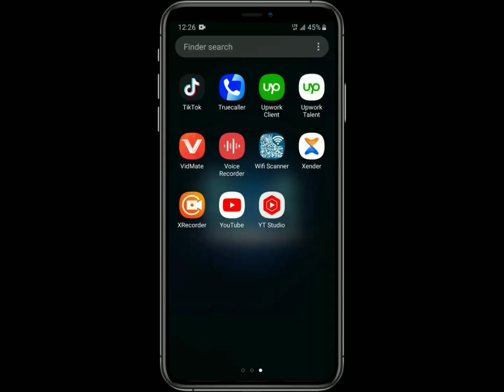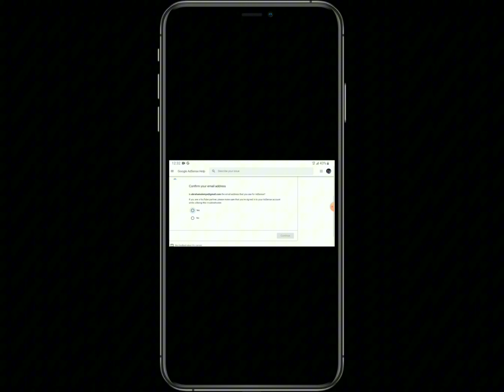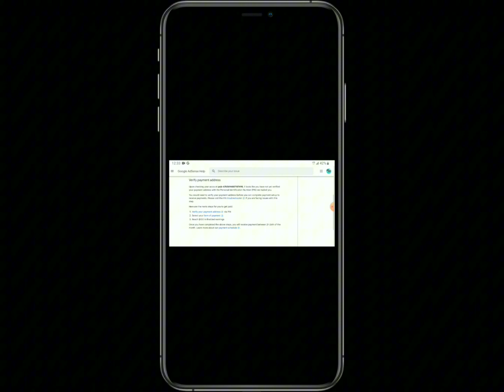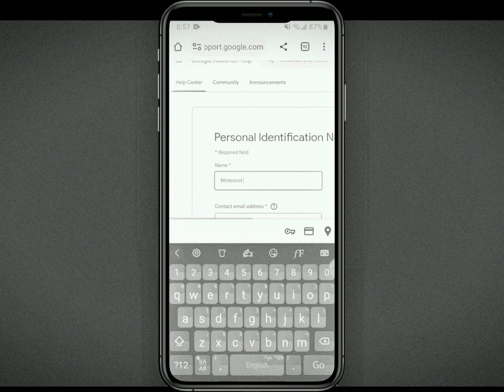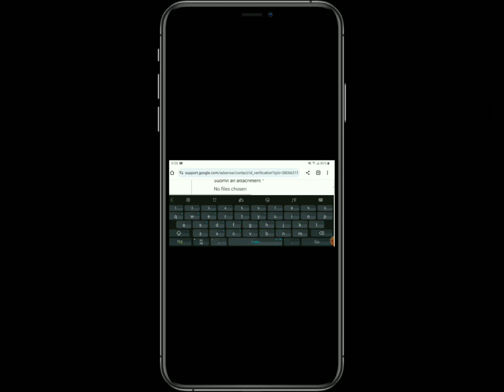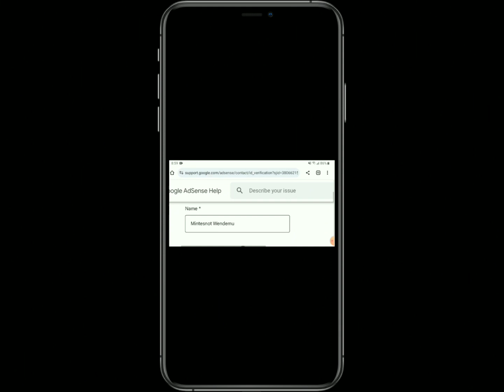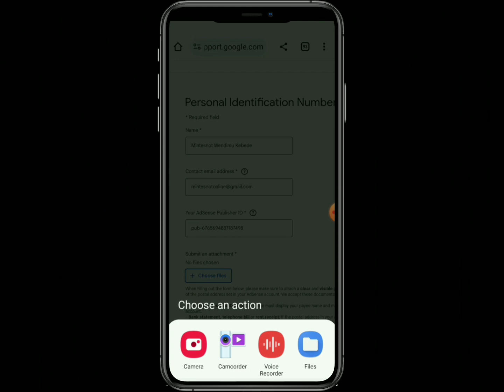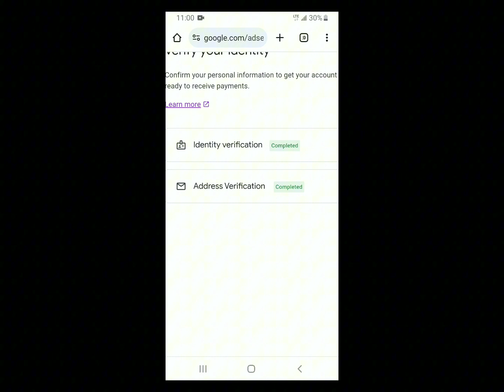Adscense Pin ላልተላከላችሁ መፍትሄ /pin troubleshooter /make money on youtube